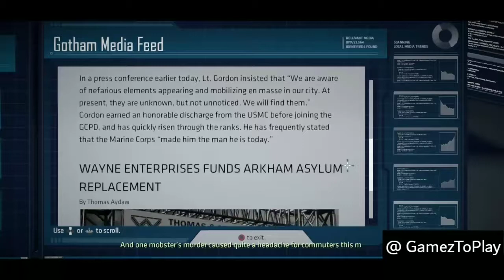Batman - The Telltale Game - Gameplay / Walkthrough - Part # 2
BATMAN Telltale Episode 1 Walkthrough Part 1 and until the last part will include the full story of BATMAN Telltale Episode 1 on PS4. This BATMAN Telltale Episode 1 Gameplay will include my review of the game! The makers of Tales from the Borderlands and The Walking Dead now bring a new take on the Dark Knight with the Batman Telltale Games adventure series. An episodic game series rendered to look like a living, breathing comic book, Batman: A Telltale Game Series features an award-winning cast of talent, including Troy Baker in the role of Bruce Wayne, Travis Willingham as Harvey Dent, Erin Yvette as Vicki Vale, Enn Reitel as Alfred Pennyworth, Murphy Guyer as Lieutenant James Gordon, Richard McGonagle as Carmine Falcone, and Laura Bailey as Selina Kyle.